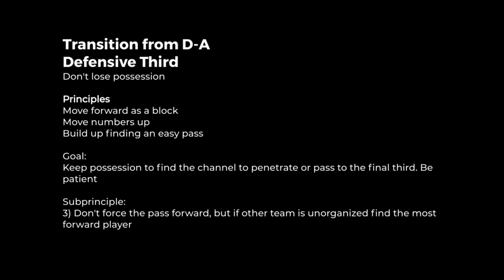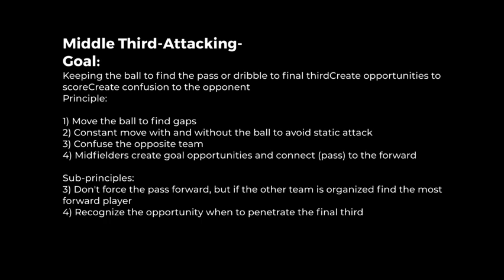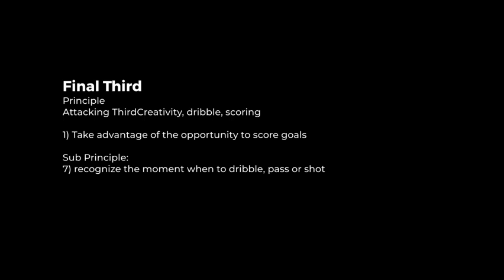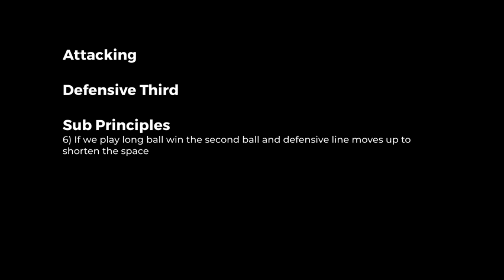Sample Principles LSA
Sample video of some Principles and Sub-principles